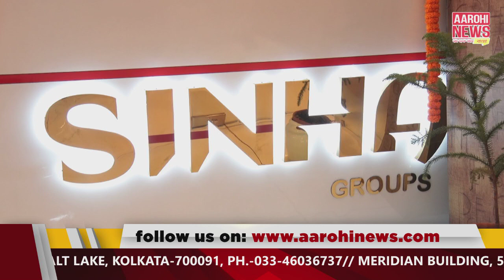Aarohi Celeb Talks | With Shantilal Mukherjee and Rwitobroto Mukherjee |Only On Aarohi News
Aarohi Celeb Talks | With Shantilal Mukherjee and Rwitobroto Mukherjee |
Only On Aarohi News |

@Aarohi News